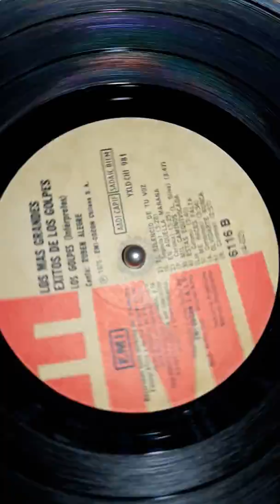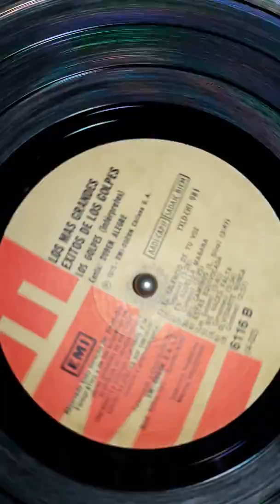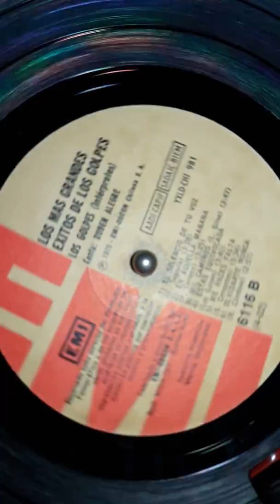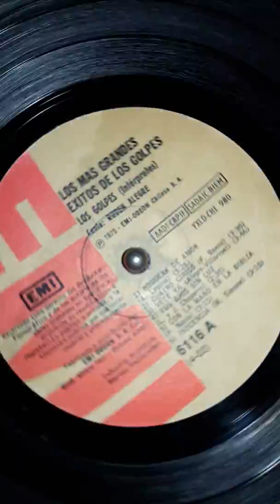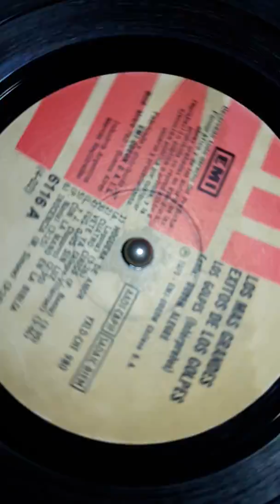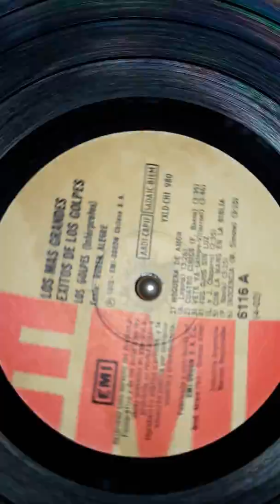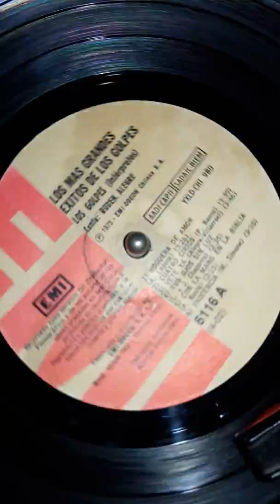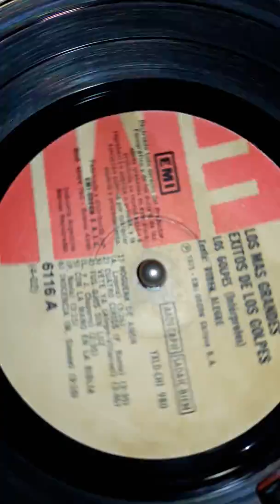Vinilo los golpes los grandes exitos m1 Disqueria Manoenpez